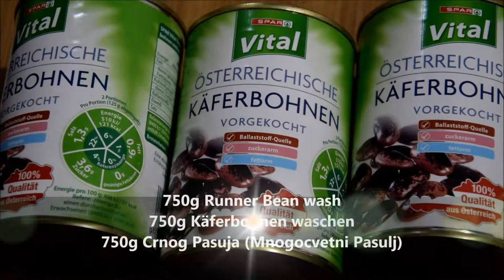(Posne) Veganske Ćufte - Vegan Meatballs - Vegane Bohnenbällchen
Ingredients:/Zutaten:/Sastojci:

3 Red Onions/rote Zwiebeln/Crvena luka
Olive Oil/Olivenöl/Maslinovo ulje
2 TSP Garlic/TL Knoblauch/kasicice Belog luka
750g Runner Bean/Käferbohnen/Crni Pasulj (Mnogocvetni pasulj)
Salt/Salz/So
Black Pepper/schwarzer Pfeffer/Crni Biber
Basil/Basilikum/Bosiljak
2 Tomatoes/Tomaten/Paradajza
500ml Tomato Sauce/Tomatensauce/Paradajz sosa
Sugar/Zucker/Secer